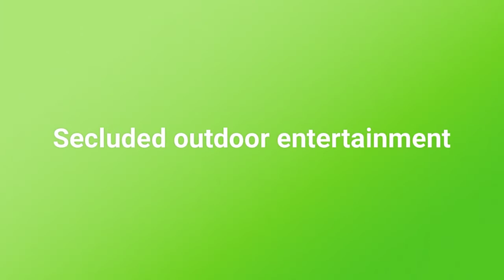Sacred Winds Cabin Rental at Yatesville Lake State Park in Easterny Kentucky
Yatesville Lake Premier Cabin Rental - Best Vacation Home in Eastern KY
All the Amenities You Would Ever Dream of in This Amazing Cabin Rental

Welcome to Sacred Winds, a secluded and luxurious private cabin rental by owner at Yatesville Lake State Park in Eastern Kentucky.  The open cabin feel invites you to sit back and relax away from it all.  Winner of the 2020 TripAdvisor Certificate of Excellence, 5 Year Consecutive Airbnb Superhost and the #1 Rated Cabin Rental on VRBO with over 250 5 Star Reviews.

The #1 Cabin Rental in Eastern Kentucky. Our personal vacation home is a premium cabin rental that sleeps up to 10 guests and features all high end furniture, appliances and electronics. Sitting on the side of a picturesque mountain top within Yatesville Lake State Park in Louisa, KY, this 2,000 square foot vacation lodge is perfect for your fishing, golfing, family or just romantic getaway vacation.

This year around vacation home is a popular stay and play at the famous Eagle Ridge Golf Course at Yatesville Lake State Park in Eastern Kentucky.  The Sacred Winds cabin is also a favorite for Romantic Getaways, family vacations or a small retreat.

Sacred Winds Cabin Amenities include:

Indoors - A breath-taking stone electric fireplace, 2 bedrooms and 2 bath, Amish made Cedar Log Queen & Full Bunk Beds with Tempur-Pedic mattresses, Flexsteel leather sectional and executive chair and ottoman, Amish made Cedar dining table and chairs for 8, black granite kitchen countertops and bar with 4 Amish made log barstools, stainless steel appliances, upscale washer and dryer, 60 inch HD TV with Roku, Youtube Live & Netflix, Master Suite king size log bed with balcony, 50 inch HD TV with Roku, Youtube Live & Netflix, loft area with log daybed and trundle, custom 2 player arcade table with 400 games, one large full bathroom, and of course we have high speed fiber internet access with a wireless router. and this is only what's on the inside.

Outdoors:  Large wrap around porch with rocking chairs, covered back patio with seating, bring-your-own wood firepit and new HotSpring 8 person spa, over 3 acres of roaming room and the adventures of a life time with Yatesville Lake State Park.

This cabin is nestled in a wooded niche on a very secluded hill. This luxury cabin will resemble the best that the Smoky Mountains or Hocking Hills has to offer and it's all hear in Eastern Kentucky.

* Rates are based on 4 guests.  To keep the costs low we do not charge a larger rate for only 2-4 guests.  $15 per additional guests is 40% lower than the average cabin rental.  Our cabin is comparable to a $350 a night cabin in the Smoky Mountains.  Also our cleaning fee of $49 is significantly lower to the average $300 cleaning fee in Pigeon Forge cabins.

What you need to bring:
Your own food, shampoos and soap.  Food.
Bring your own firewood for firewood pit.
Bring your own charcoal and lighter fluid for charcoal grill.
Walmart is 5 miles away in Louisa just off Route 23.
Only 1 hour away from Carter Caves.
Non-Smoking, preferably no pets, exceptions made.

Things to Do:
Golf - Nationally Recognized Eagle Ridge Golf Course.
Hiking - Yatesville Lake State Park is home to the infamous Mary Ingels Trail 3.5 Miles.
ATV Riding - Eastern Kentucky is famous for back country ATV riding including the famous Hatfield & McCoy trails. This cabin is about an hour from a Trail Head of Hatfield & McCoy.
Fishing - Some of the best bass fishing in the country is located 1 mile from this cabin. Fish 20 miles of Yatesville Lake, bring your boat.
Checkout Rebel River Outfitters to rent kayaks.
Horseback Riding at BlackHorse Farm in Rush, KY